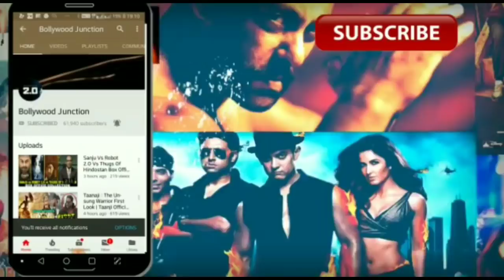Robot 2.0 Vs Race 3 vs Thugs of hindostan Advance booking war ,Akshay kumar,Salman khan,Aamir khan